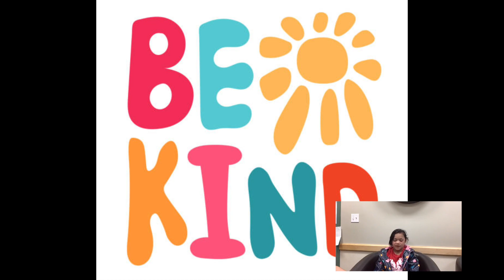5 9 24